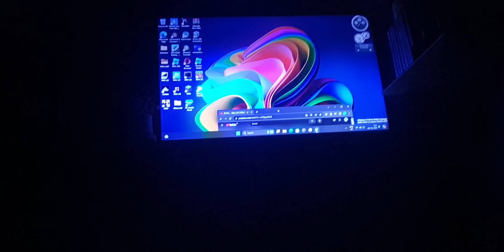has bsod 13